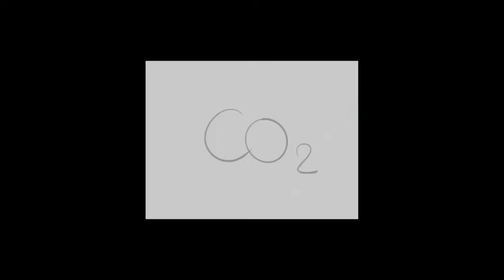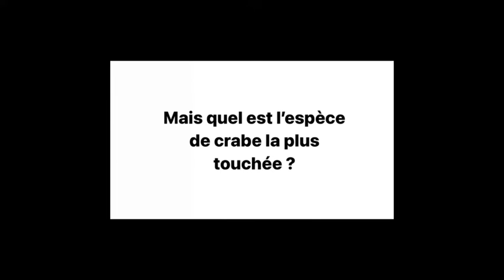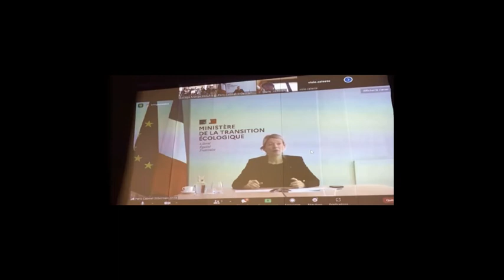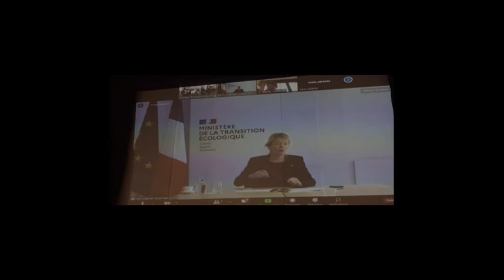Les crabes font-ils partie des espèces menacées par l'acidification des océans?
De l’Océan Atlantique au Golfe du Bengale, suivez-nous autour du Globe à la rencontre des Crabes de Dungeness, les crabes les plus touchés par ce phénomène. Et écoutez, avec nous, Madame Bérangère ABBA, Secrétaire d’État au Ministère de la Transition écologique : elle nous explique le danger que courent tous les écosystèmes et toutes les espèces marines.

Vidéo réalisée par les élèves de 3ème du Collège Monge à Beaune.

Sources : Wikipedia - Stocklib - Procreat - CapCut - Musicscreen et une création musicale originale de Juliette Perez-Cano